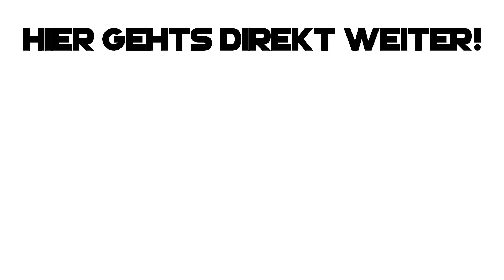SIDESWIPE GLOBAL RELEASE! 😱 JETZT DOWNLOADEN! 😍 | Rocket League Sideswipe deutsch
▶ rocket league sideswipe global release download deutsch ◀

✅ Creator-Code
▸ byRepazYT

👻 Snapchat ▸ byrepaz
🔊 Teamspeak ▸ byrepaz.de

📦 *Mein Equipment
Mac Book ▸
Maus Pad ▸
Game Capture▸